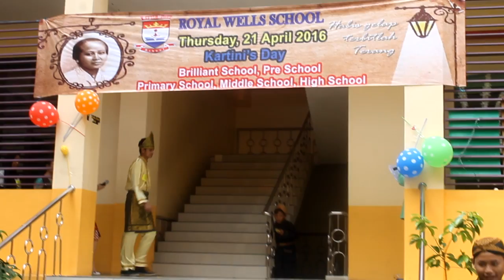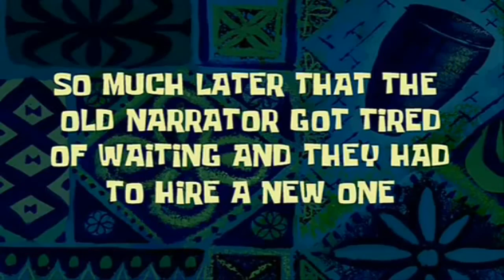Celebrating Kartini's Day!! (vlog)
Happy Kartini's Day!

On 21st April, we celebrated Kartini's Day at school and its a must for students and teachers to wear traditional clothes.. thats why in the video we used different kinds of clothes. For those who are wondering who's Kartini, here's some information for you:

Raden Adjeng Kartini, Lady Kartini, (21 April 1879 – 17 September 1904), sometimes known as Raden Ayu Kartini, was a prominent Indonesian national heroine from Java. She was also a pioneer in the area of education for girls and women's rights for Indonesians.

Born into an aristocratic Javanese family in the Dutch East Indies, now Indonesia, she attended a Dutch language primary school. She aspired to further education but the option was unavailable to her and other girls in Javanese society. She came into contact with various officials and influential people including J.H. Abendanon, in charge of implementing the Dutch Ethical Policy.

Kartini wrote letters about her feelings and they were published in a Dutch magazine and later as: Out of Darkness to Light, Women's Life in the Village and Letters of a Javanese Princess. Her birthday is now celebrated as Kartini Day in Indonesia.

-Royal Wells High School:
Address: Jl. Puncak Cikunir No.14, Jaka Sampurna, Bekasi Barat, Kota Bks, Jawa Barat, Indonesia